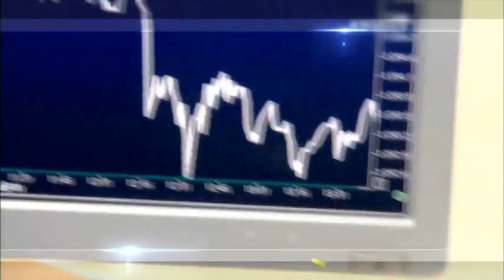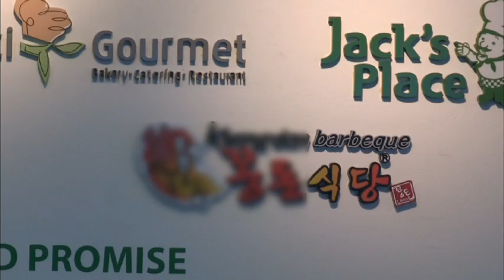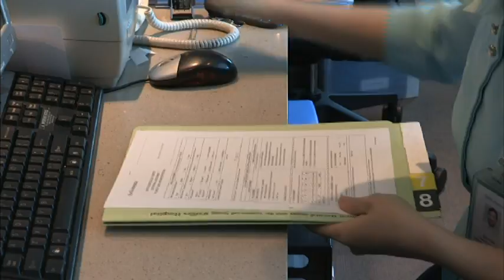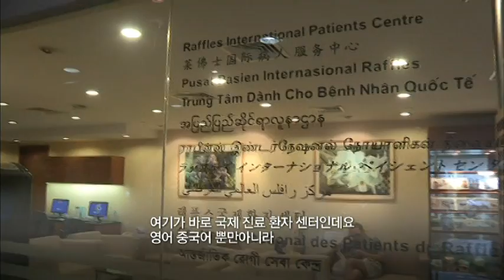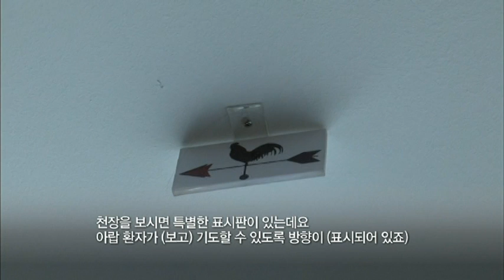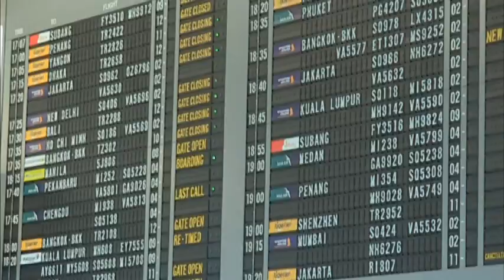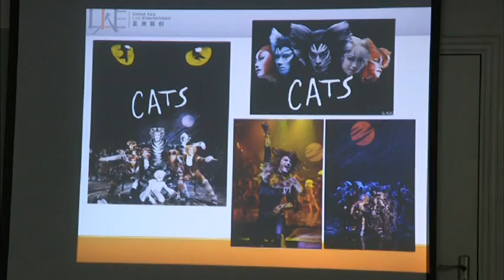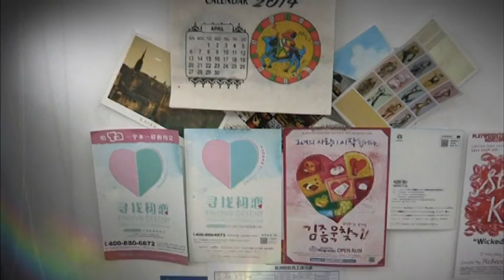[FEZ] Free Economic Zone Documentary 02 1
FEZs will become hotspots where global human resources, information and technologies are introduced and intermingle thanks to the best management environment, achieved through raising the standards of institutions to world-class levels, by encouraging the local community to embrace multinational and multicultural influx, and by providing a pleasant living environment in which to operate.